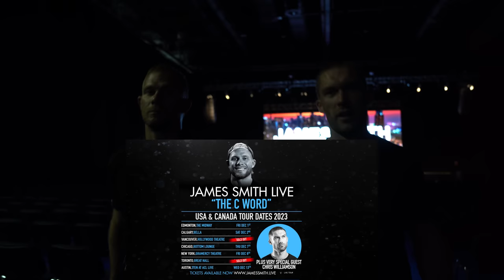On Tour: 8/10 People Do This Wrong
Today we're at Dubai Active (not the muscle show next door we went in to), come join me throughout the day with Chris Williamson where we performed our first live show together on our world tour.

James

🏋🏼‍♀️ trial my online coaching program for 7 days free